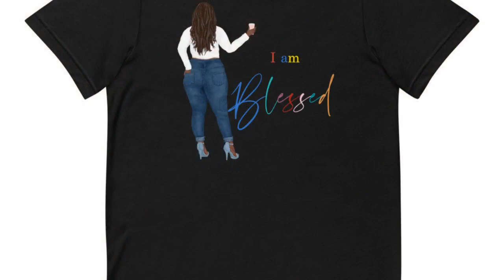Religious Shirt, I Am Blessed, Blessed Nana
I am blessed and enjoying my blessed life with God’s grace, mercy and love. It is a beautiful thing to be blessed and receive God’s blessings each day. I am a blessed mama and I put faith over fear. Join me in this blessed life and represent with this beautiful tee! This t-shirt is everything you've dreamed of and more. It feels soft and lightweight, with the right amount of stretch. It's comfortable and flattering for both men and women. • 100% combed and ring-spun cotton (Heather colors contain polyester) • Ash color is 99% combed and ring-spun cotton, 1% polyester • Heather colors are 52% combed and ring-spun cotton, 48% polyester • Athletic and Black Heather are 90% combed and ring-spun cotton, 10% polyester • Heather Prism colors are 99% combed and ring-spun cotton, 1% polyester • Fabric weight: 4.2 oz (142 g/m2) • Pre-shrunk fabric • Shoulder-to-shoulder taping • Side-seamed